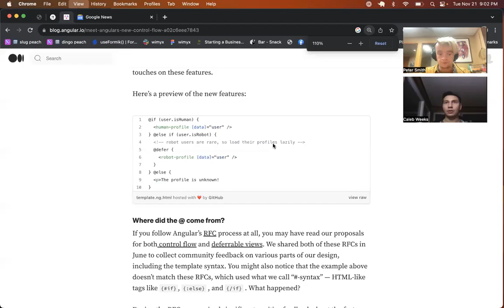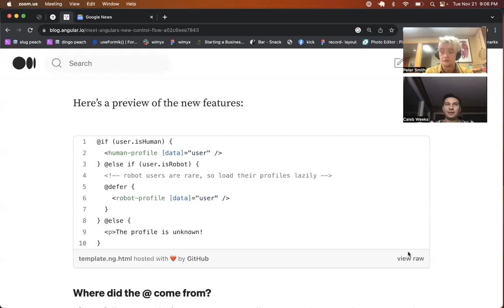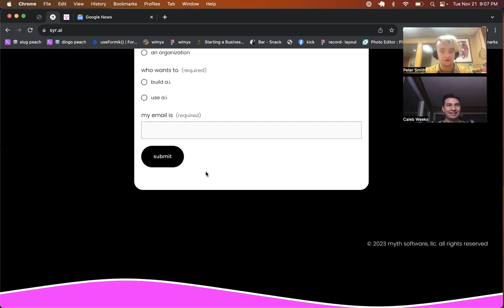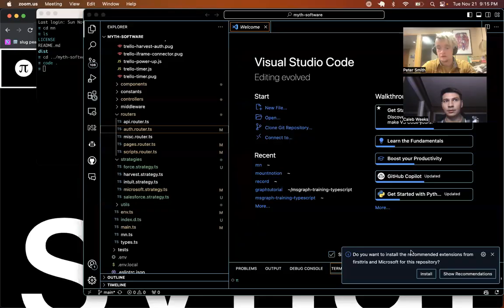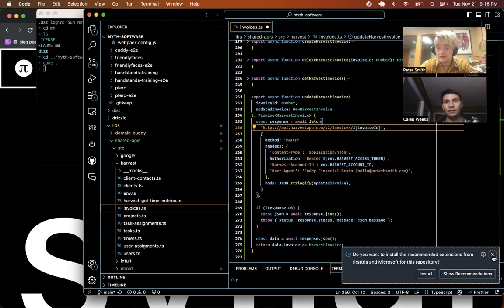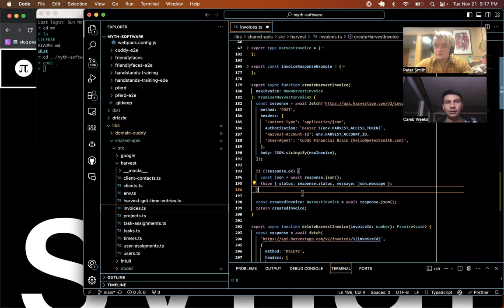Peter and Caleb talk a.i. and more